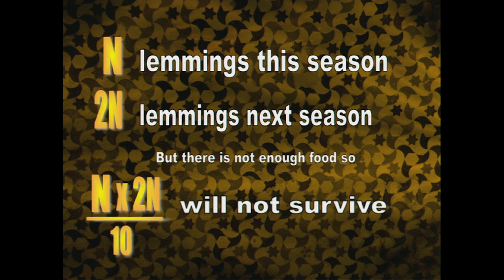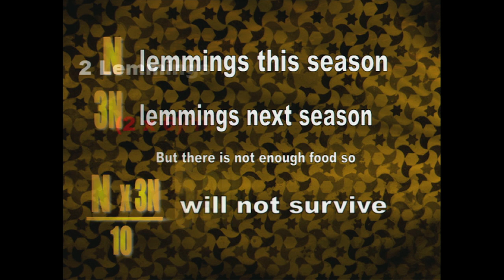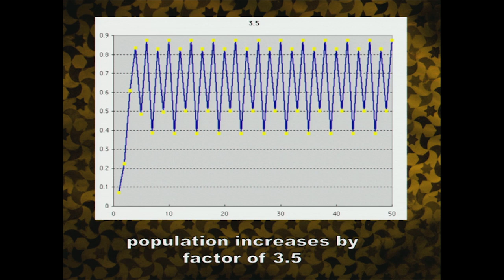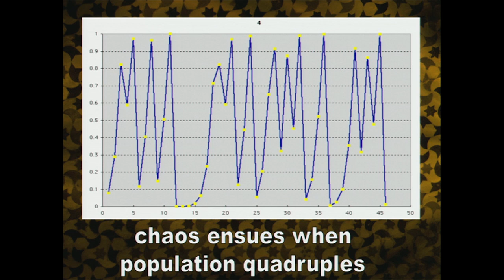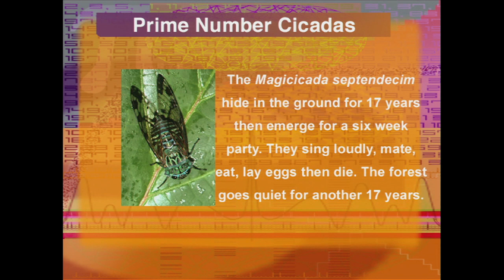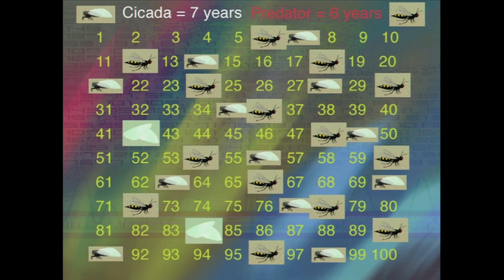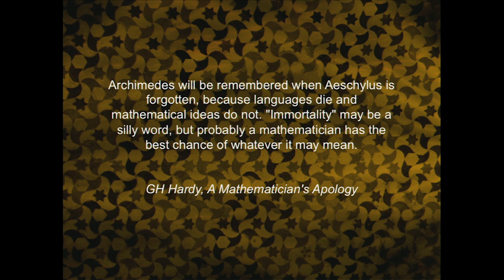Extinction Marathon 2014 - Marcus du Sautoy: Death by Mathematics